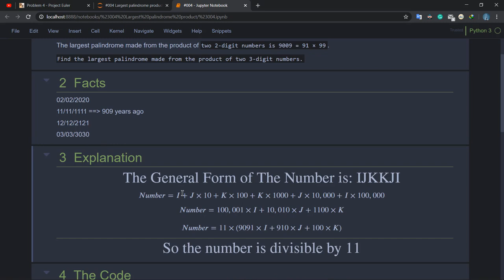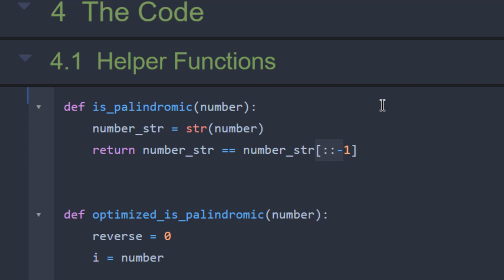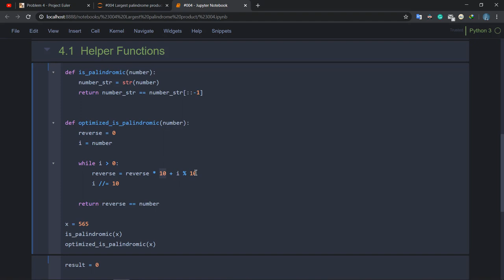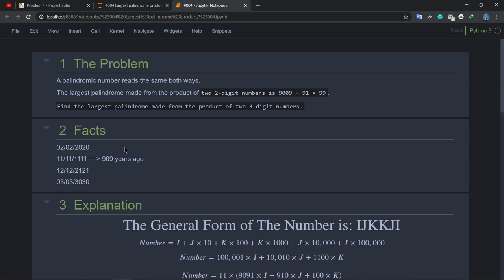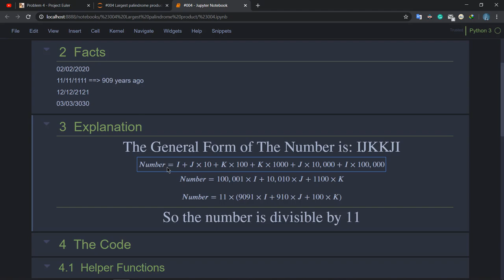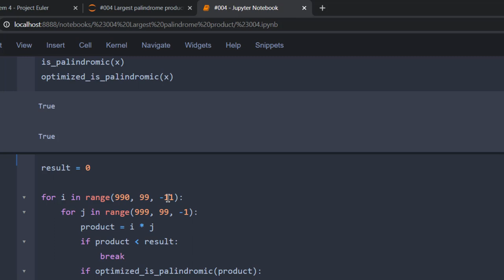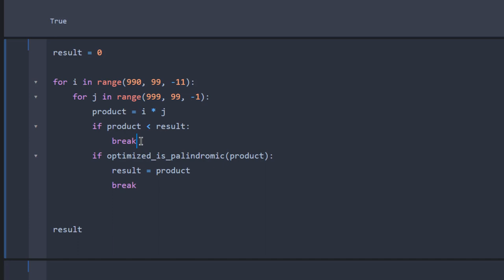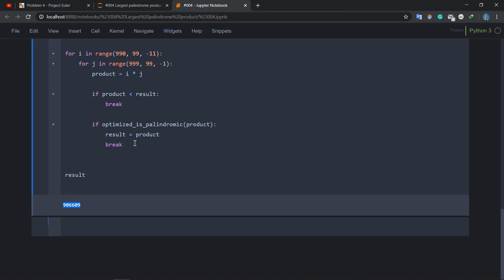مشروع أويلر مسألة Project Euler Problem #004